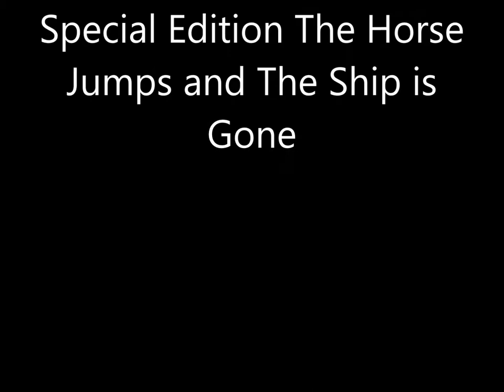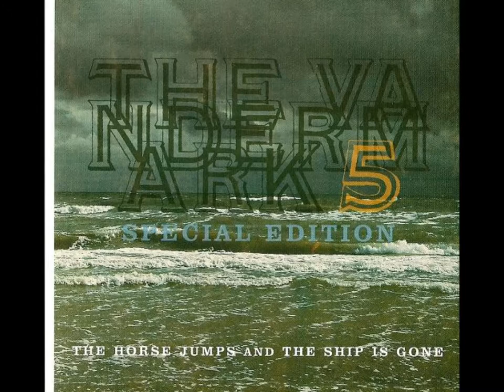'Second Marker'~The Vandermark Five Special Edition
'Second Marker'~The Vandermark Five Special Edition~The Horse Jumps and The Ship is Gone
In truth, this is a Vandermark 7 release, with the latest line-up of the band, with Ken Vandermark on tenor saxophone and Bb clarinet, Tim Daisy on drums, Kent Kessler on bass, Fred Lonberg-Holm on cello, and Dave Rempis on alto and baritone saxophone being joined by Magnus Broo on trumpet and Håvard Wiik on piano, the latter two known from their work with "Atomic".

The album captures the band's performance at the Green Mill in Chicago in June of last year, and that "live" aspect makes the playing a little more relaxed and open, and offers more time for soloing than the usual tight playing of the Vandermark 5 on their studio releases, but the drive and energy level are of the same high level.

 If I have offended anyone with this video please leave me a comment & I will remove it, thanks, Peter
 I claim no ownership of any of the images or audio in this video.